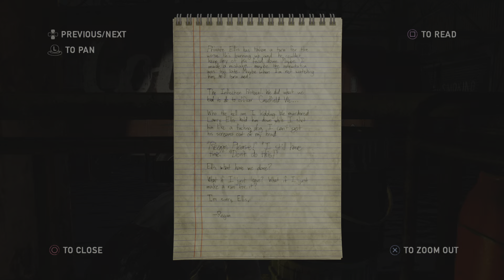The Last of Us Remastered #24